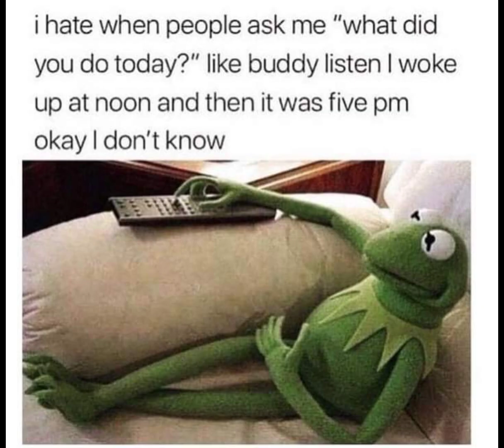Do you trust your siblings me